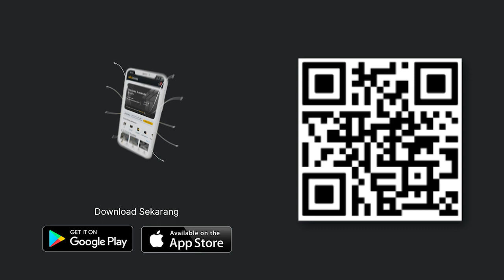Melaney Ricardo Akan Menjalani Operasi Bagian Kewanitaan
Melaney Ricardo mengaku akan menjalani operasi bagian kewanitaan. Melaney mengaku menjalani operasi karena mengaku ada keluhan.

Helo: @insertLive